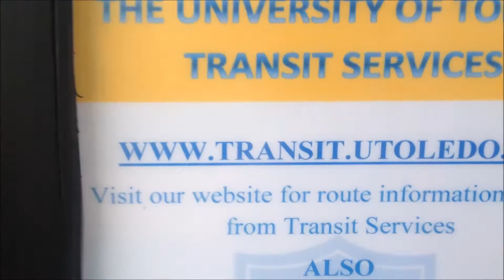Transportation - When UT Attacks with Tyrone and Zack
How do you get around The University of Toledo's campus and the city of Toledo? Tyrone and Zack are here to help you out.

TARTA buses (Route 5 goes from the Transportation Center, Route 22f goes from the other side of campus on Bancroft)

Stop address: 5435 Southwyck Blvd, Toledo, OH 43614

Station address: 811 Jefferson Avenue, Toledo, OH 43604

And seriously, you can Snapchat us at tyroneandzack

CREDITS

Robby Brumfield

Starring

George C. Johnson III

Robby Brumfield

Camera Operator

Makena Alvira

Executive Producer

Kate Abu-Absi